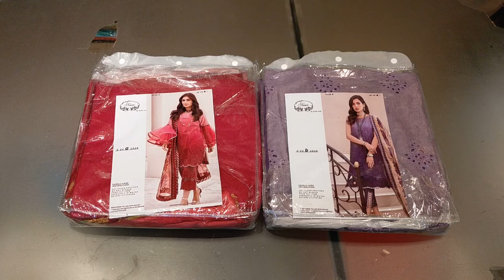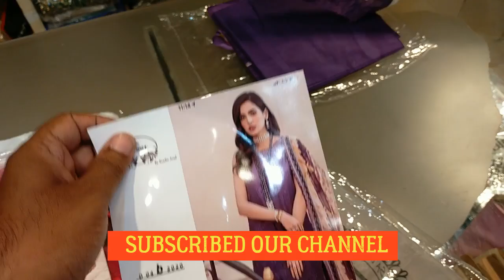Maria B ChickanKari Lawn Collection | Online Shopping | Master Replica | Sale | 2020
Here Comes the best Quality Embroidered ChickanKari Lawn

Collection MariaB Master Replica 2020

DESCRIPTION:
Self Embroidered Lawn Shirt
Dyed Trouser

Retail Price : 3299
Discounted Price : 2799
Wholesale Price : 2499

CashOnDelivery Available in Karachi Only
Intercity Shipping : 250(Unlimited Suits)
Other City(Advance Payment) :150 Per Suit
Abroad Shipping Depends on Country & Quantity